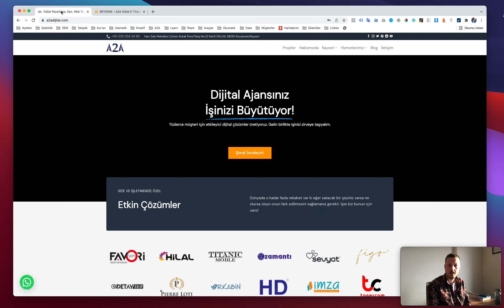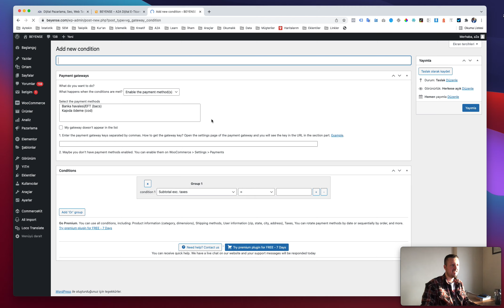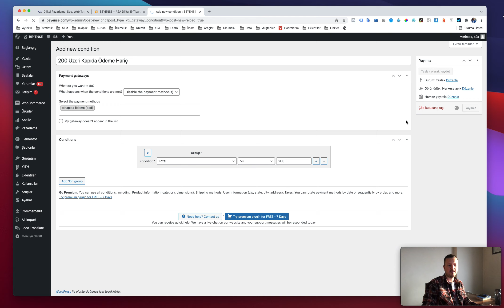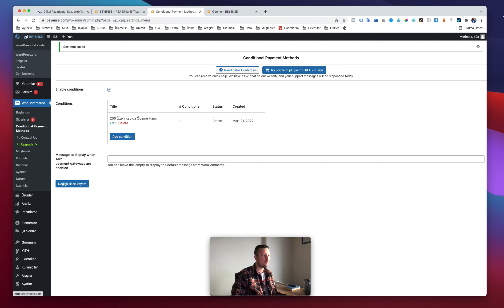WordPress & WooCommerce Ödeme Yöntemi Belirli Tutarlarda Gizleme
Bu videomuzda sizlere WooCommerce tabanlı e-ticaret sitelerinizde belirli tutarlar arasında dilediğiniz ödeme yöntemini nasıl gizleyebileceğinizi gösteriyoruz.

Bu ücretsiz senaryo sayesinde belirli sipariş tutarları arasında kapıda ödemeyi veya dilediğiniz ödeme yöntemini hariç tutabilirsiniz.

Bu ücretsiz eklentiyle neler yapabilirsiniz?

✔ Belirli tutarlar altında ödeme yöntemlerini gizleme
✔ Belirli tutarlar üzerinde belirli ödeme yöntemleriniz gizleme

Videoda kullandığımız Ücretsiz Eklentiyi aşağıdaki bağlantıdan indirebilirsiniz.

WooCommerce ile ilgili hazırladığımız ücretsiz tüm eğitim videolarını izlemek için WooCommerce Dersleri oynatma listemizi inceleyebilirsiniz.